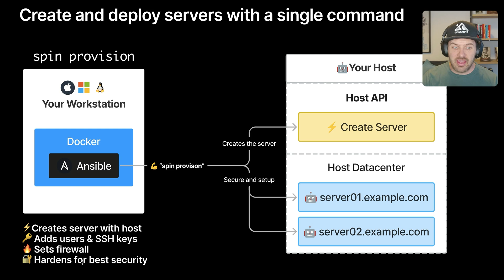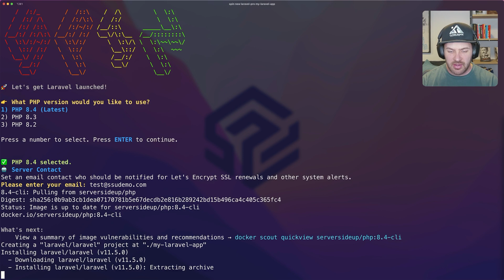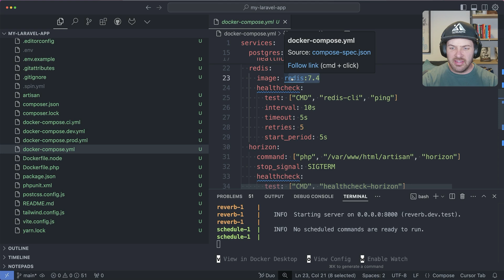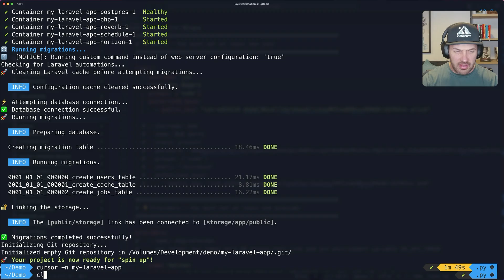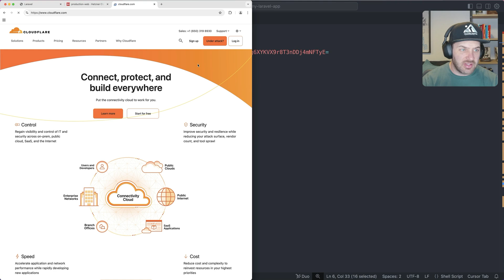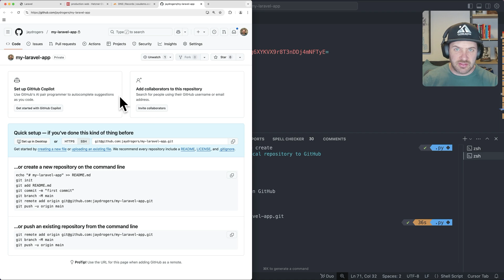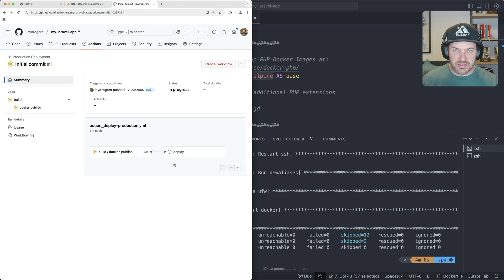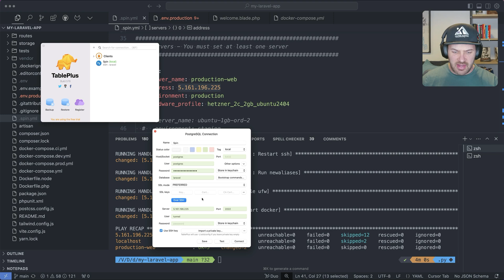Deploy Laravel Like a Pro (Without Being a DevOps Expert)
Spin v3 is our latest open source release enabling anyone get the experience of a PaaS on any VPS host in the world. No sysadmin experience required. Spin dramatically reduces the friction required to create projects and ship them without any downtime.

In this video we cover:

- Creating a Laravel project
- Running our local development environment
- Creating and securing a server
- Zero-downtime deployments with GitHub Actions
- How to securely connect to our database

Spin v3 is completely open source, but we also offer a professional template to give you all the powerful features of Laravel.

*CHAPTERS*
- 00:00 - What's Spin?
- 00:29 - New features in Spin v3
- 04:59 -  Starting our Development Environment
-  06:32 - Creating our server
- 10:31 - Configuring our production deployment
- 12:47 - Set up GitHub Actions
- 15:01 - Push to Deploy with GitHub Actions
- 17:16 - Securely connect to Postgres with TablePlus
- 18:34 - Follow along